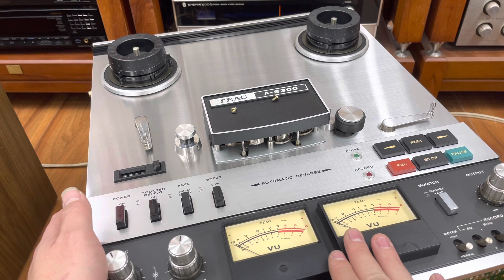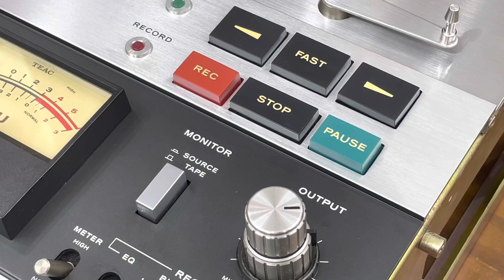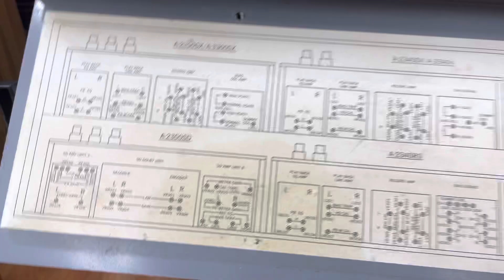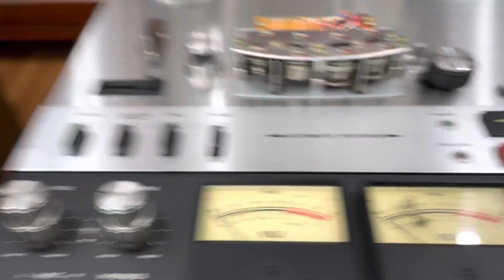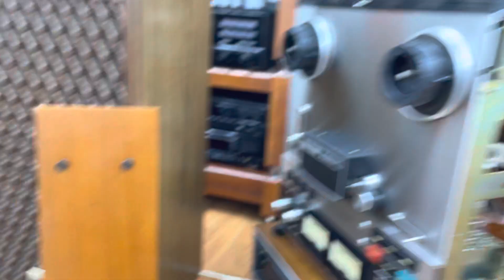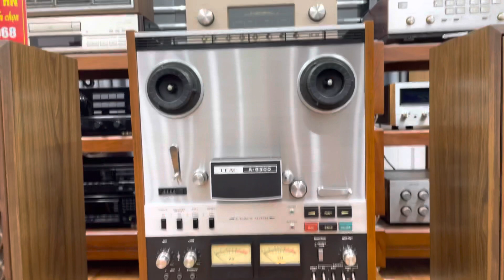‘’Lột Trần’’ Em “Hoa Hậu” Teac A6300 Đẹp Mê Mẩn Làm Đắm Say Biết Bao AE Chơi ☎️